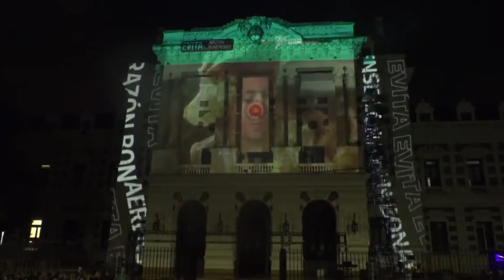Evita, Corazón Bonaerense